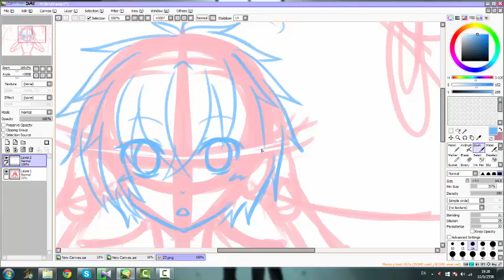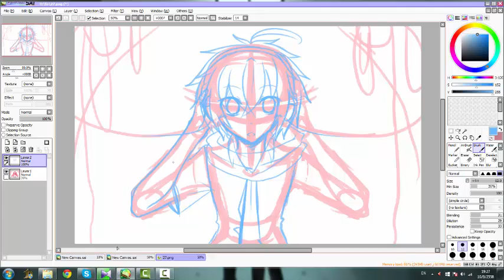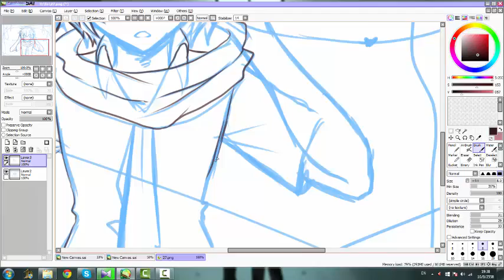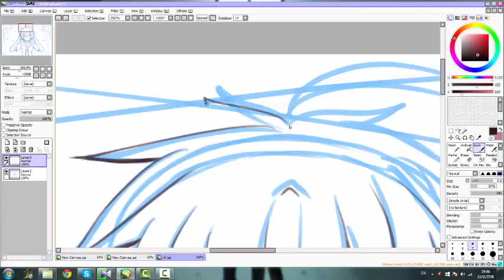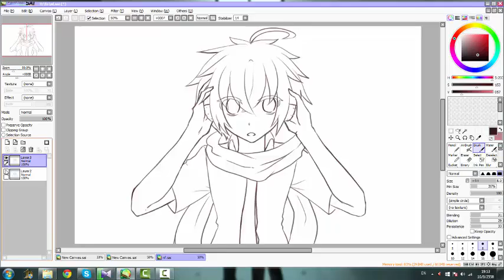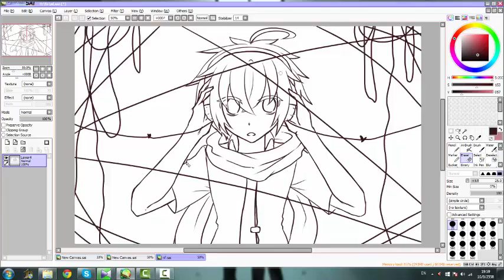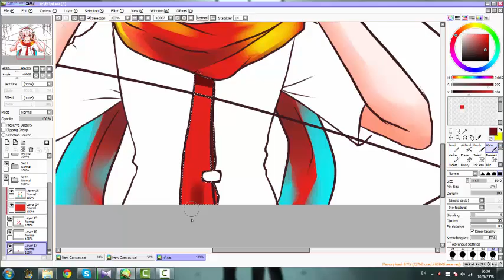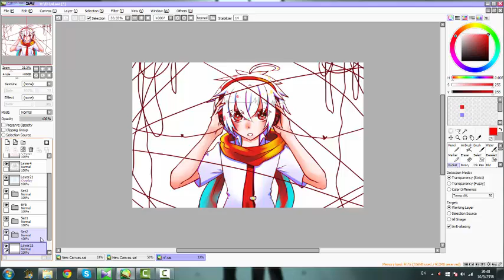[AC] Speed Paint #64 : Loli Heart - Aito [ Gamecaster Thai ]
Drawing Program : PaintTool SAI
Video Program : Camtasia 8
Penmouse : Genius
you can visit me in